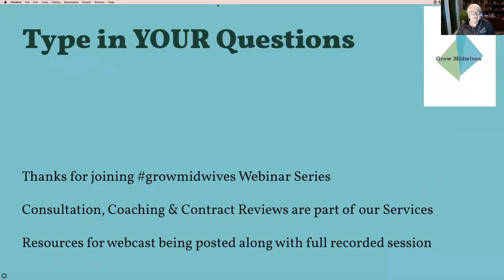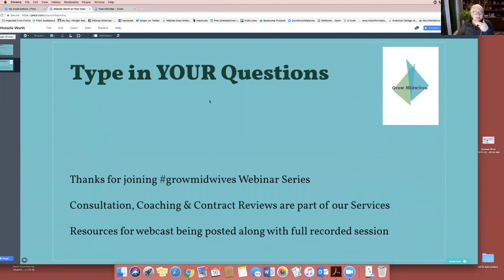Grow Midwives - What are you Worth? Webinar 5/6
Ginger Breedlove of Grow Midwives leads a wide ranging discussion on topics related to midwife salaries, salary negotiation and facilitating difficult conversations. Part 5